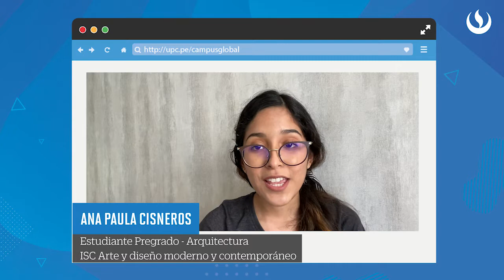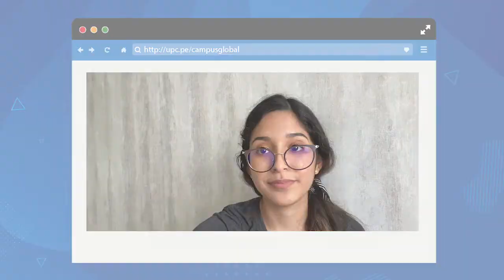Curso: ISC ARTE Y DISEÑO MODERNO Y CONTEMPORÁNEO - Ana Paula Cisneros